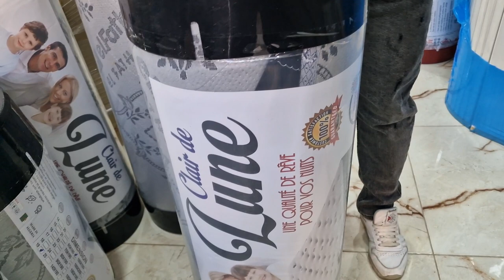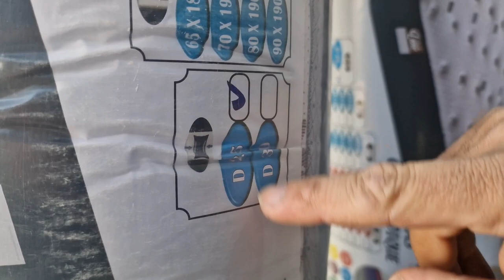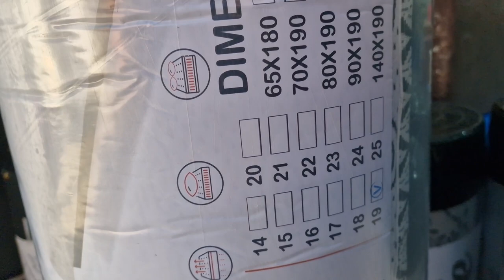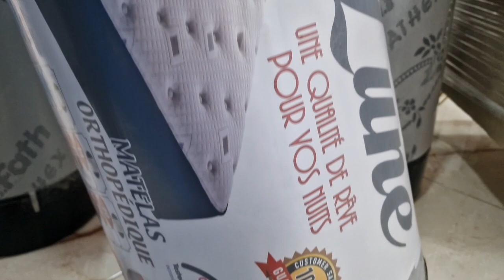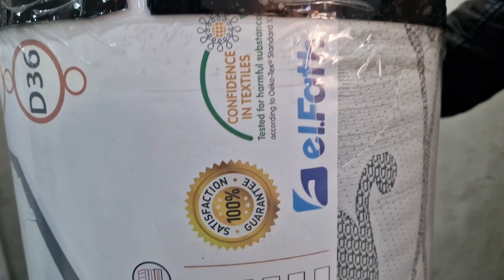تحطيم الأسعار عند اثاث_المستقبل_العلمة 0661131385\0555840750